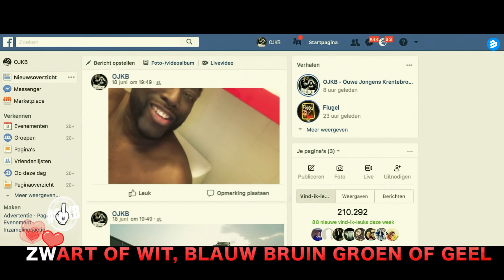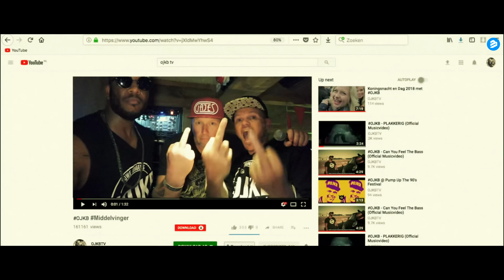OJKB - Middelvinger (Official Music Video) (4K)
Beatport:  TBC

Slechts 3 jaar geleden startte Glenn en Carlos als DJ Act formatie OJKB, in de volksmond bekend als “Ouwe Jongens Krentebrood”, de mannen werkten in de afgelopen 3 jaar al meer dan 400 optredens weg op grote festivals maar ook op pleinfeesten, kermissen en vele feesttenten.

De vraag die telkens gesteld word is: “Hoezo de naam Ouwe Jongens Krentebrood” en daar geven de mannen nu antwoord op met hun nieuwste single en (karoke) videoclip “Middelvinger”.

“Ouwe Jongens Krentebrood”; waarmee gezegd wordt dat alles helemaal in orde is, kameraadschap, samen zijn, gezellig, ons kent ons. Deze toch wat ouderwetse kwalificatie is door de mannen van OJKB helemaal omgeturnd naar “hip en happening”, want zo mag je Nederlands hardst aan de weg timmerende DJ Feestact wel noemen. In maar een paar jaar tijd is Ouwe Jongens Krentebrood uitgegroeid tot een vaste waarde in de uitgaanswereld en het feestcircuit. Met als bekroning op het werk de “Party Award” voor Beste DJ Act in 2017 !

Met hun single “Middelvinger” vertellen ze dat “hun eigen weg volgen” de enige reden van het succes is, in hun woorden; “Fuck de regels, je hoeft je niet te schamen”.

Zullen we nog een paar feesten opnoemen waar de mannen eerder al stonden: Emporium Festival, Dutch Valley, Paaspop, Electronic Picnic, Dreamfields Festival, Outdoor Stereo e.v.a.